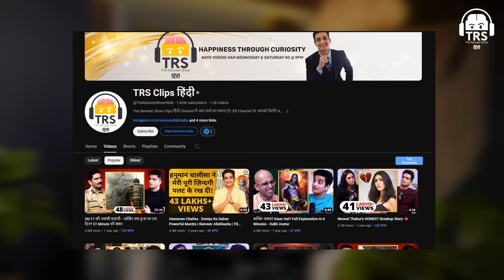How HACKING Happens - Why All Indians MUST Know About This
नमस्ते दोस्तों!
आज हमारे साथ हैं Jagdish Mahapatra, जिन्होंने Cybersecurity, Cyber War, Ethical Hacking, और India के विषय में गहन ज्ञान साझा किया।

इस विडिओ में हम बात करेंगे के Cyber Attack के बारे में।